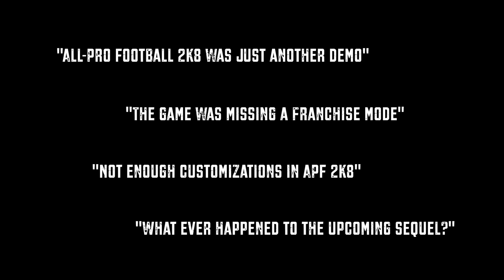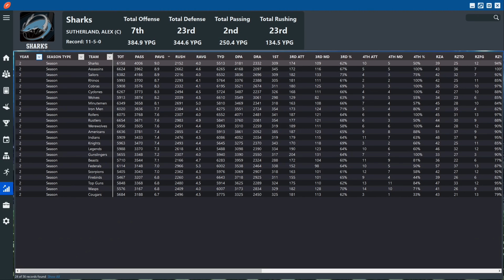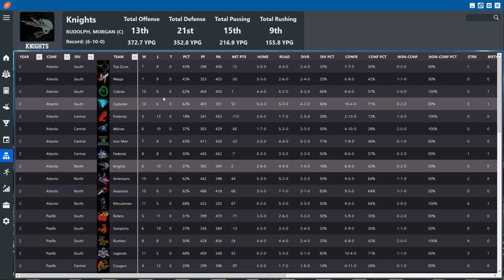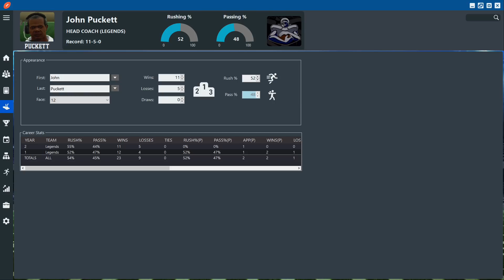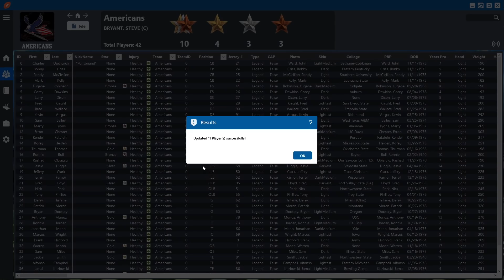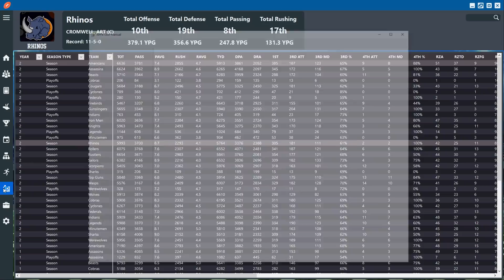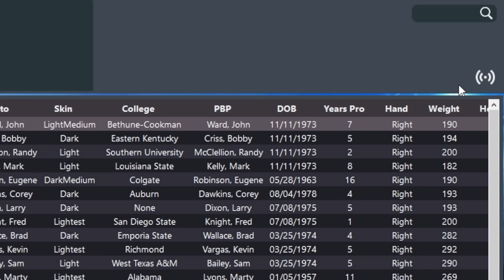APFe Is Available Now!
APFe features an all-new user interface, improved visuals, new season and franchise modes, a deep multi-year stat-tracking system and more!

You can purchase APFe from the SimHeads new Product's page (must be registered and logged in to view)

Be sure to checkout the entire APFe tutorial playlist on my YouTube channel: